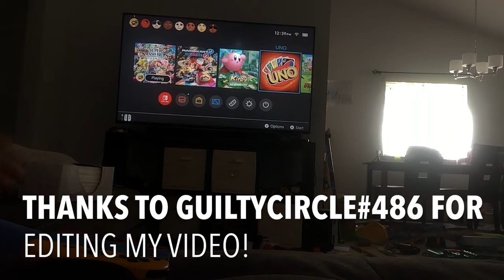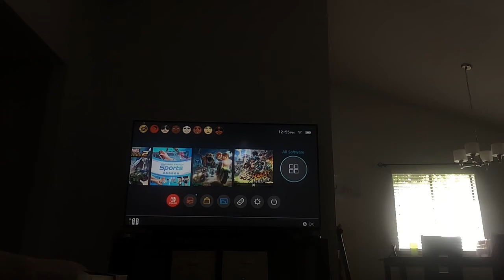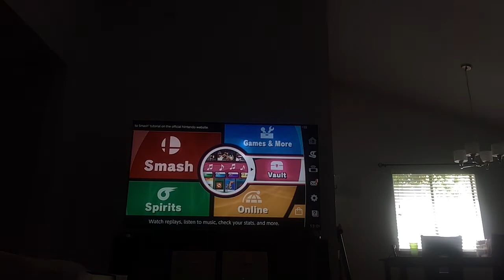Me playing some of the most boring games on my Nintendo switch